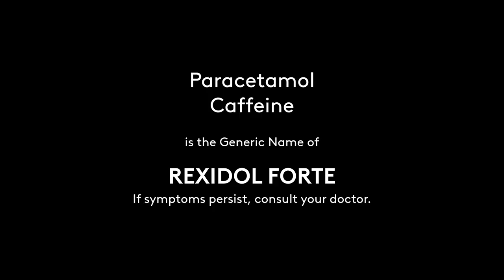Rexidol Forte Radio Ad 2022 30s (in Ilocano, Male Voiceover Version)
This is the 2022 Radio Ad for Rexidol Forte in Ilocano Language, but it is voiced by a male voiceover.

DRPS Two 1485: Rexidol Forte Radio Ad 2022 30s (in Ilocano, Male Voiceover Version)